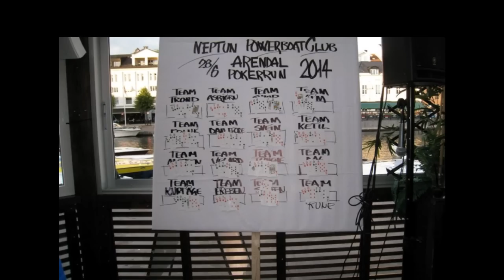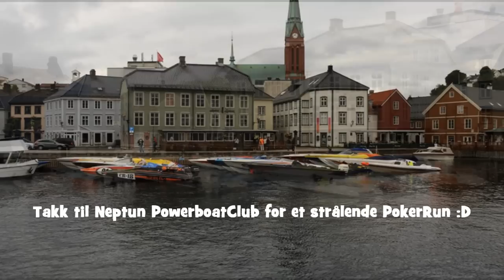Arendal PokerRun 2014